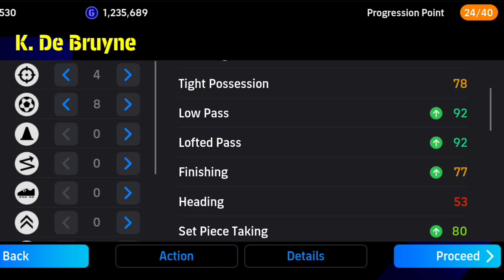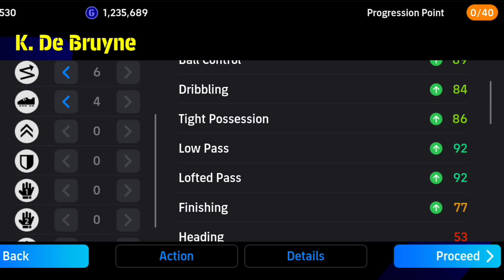BEST NOMINATING CONTRACT eFootball 2024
YOUR QUARIES😁

efootball 2024 mobile release date, efootball 2024 mobile update date, efootball 2024 mobile, release date of efootball 2024 mobile, efootball 2024 mobile confirmed release date, efootball 2024 update today, efootball 2023 mobile, efootball 2024 release date, efootball 2024, efootball 2023

efootball 2024 maintenance time, efootball 2024 maintenance, efootball 2024 maintenance end time, efootball 2024 maintenance end time in india

efootball today pack opening, efootball 2023 today pack opening, today football pack opening
ac milan epic pack opening,

worldwide potw pack opening efootball,

efootball new showtime,
efootball 2023 new showtime,
efootball today showtime pack opening,
efootball today epic big time pack opening,
efootball today pack opening,
efootball encore stars pack ,
efootball celebration rewards,
efootball epic free pack today,